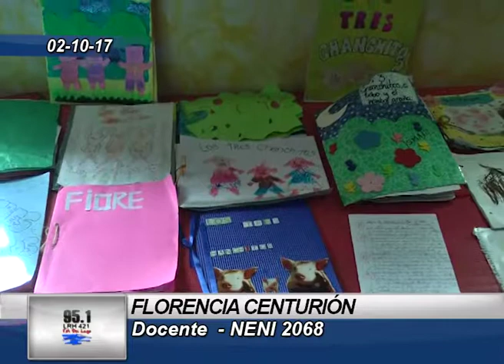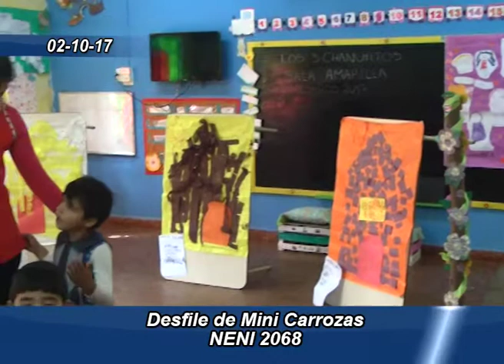Desfile minicarrozas - NENI2068 - Aida Rodriguez - Florencia Centurión